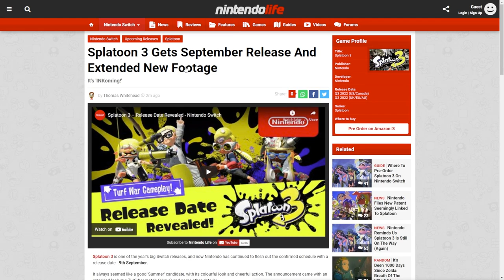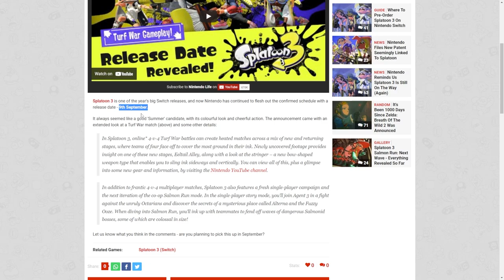Splatoon 3's Release Date Drops, New Footage!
Nintendo has dropped the release date for Splatoon 3!